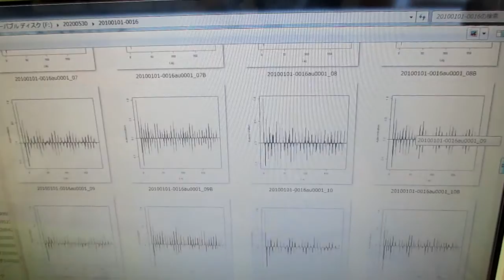超音波の音圧測定解析データ